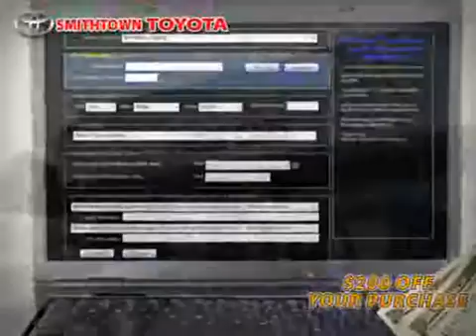2006 BMW 3 Series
2006 BMW 3 Series at Smithtown Toyota